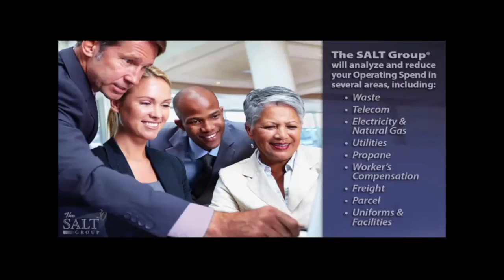Lee Zachary – Corporate Video for HJH Companies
This "Services Overview" video appears on the company's website.  I wrote the script and, at the CEO's request, I also appear as the "corporate spokesperson".  The shoot went smoothly – so much so that only two takes were required.

On a Personal Note:  They say "the camera adds a few pounds" – but that's not quite the case here!  I'm happy to report that since this video was shot, I have lost over 40 lbs by completely changing my diet/eating habits and implementing a rigorous exercise program.